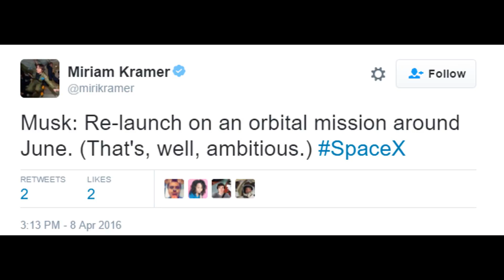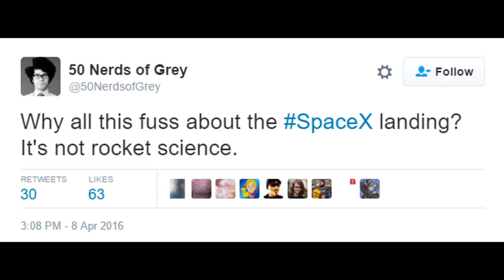Fifth Time Finally Worked: SpaceX Finally Lands On Its Drone Ship In The Ocean